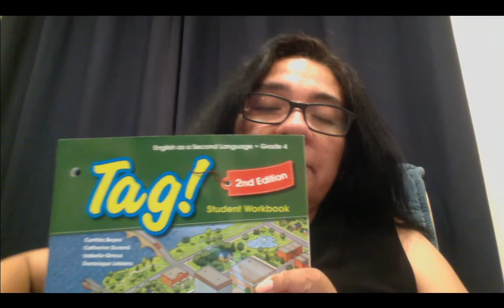Rentrée scolaire, cours d'anglais de 4e à l'école François de Laval.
Le fonctionnement du cours d'anglais pour les élèves de 4e année à l'école François de Laval.